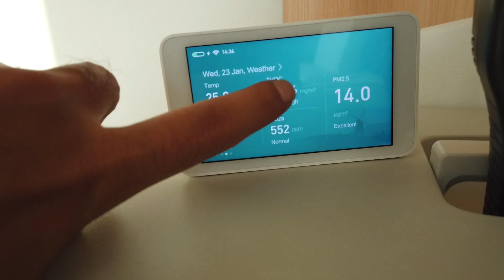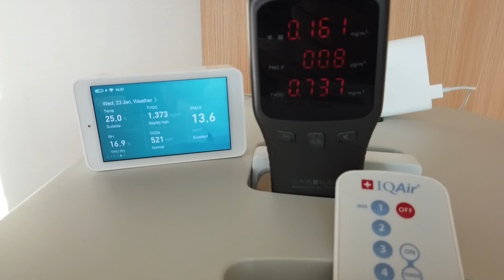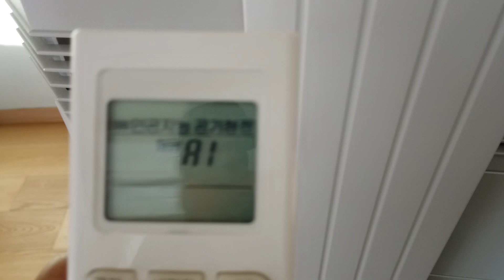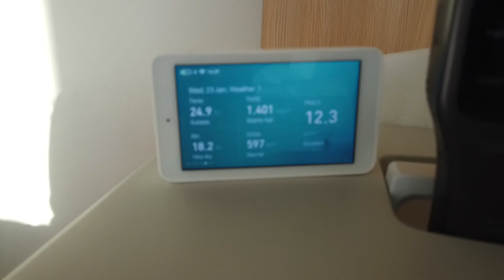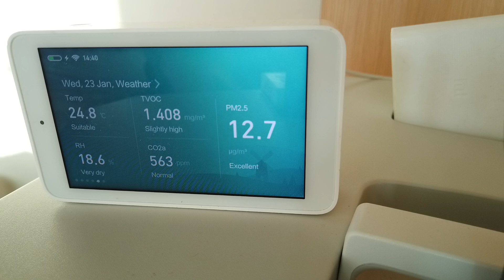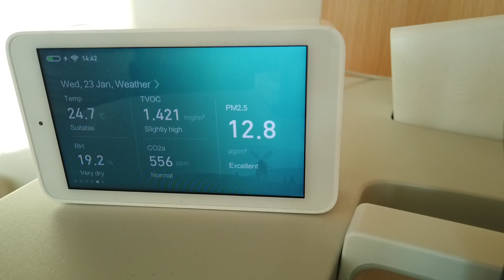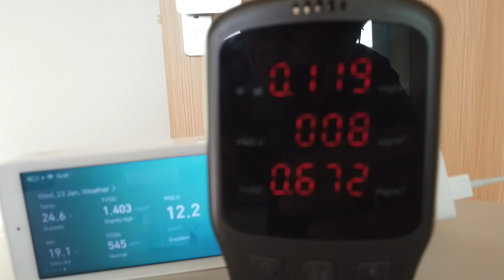실내 공기질 개선을 위해 에어컨 틀어보기